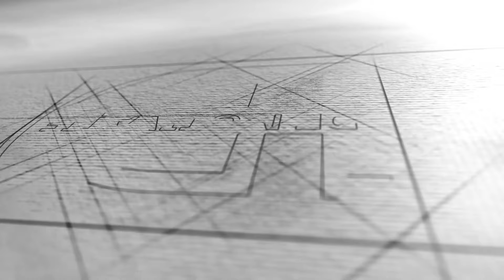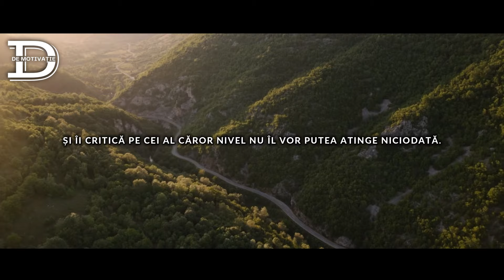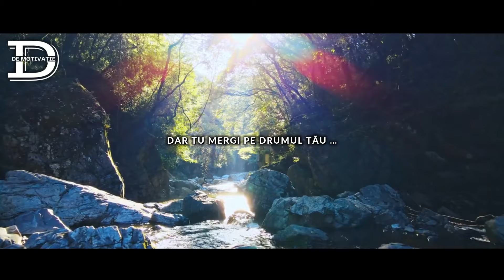GÂNDURI ÎNȚELEPTE DESPRE INVIDIE ȘI OAMENI INVIDIOȘI CARE ÎNCONJOARĂ FIINȚA UMANĂ,PÂNĂ LA LACRIMI!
►►Împreună facem comunitatea noastră mai puternică!